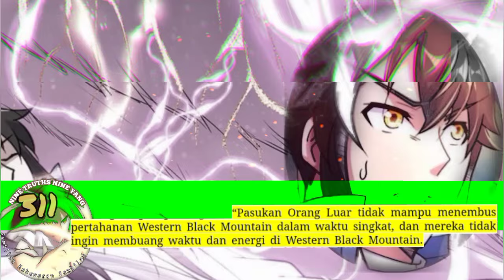Sembilan Kebenaran SY season 311